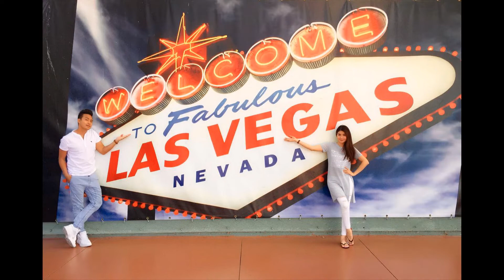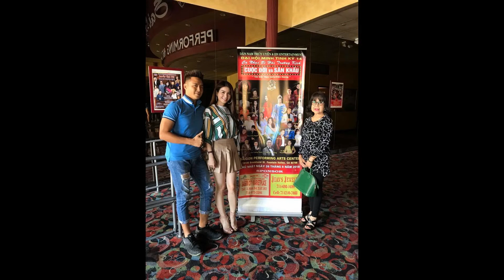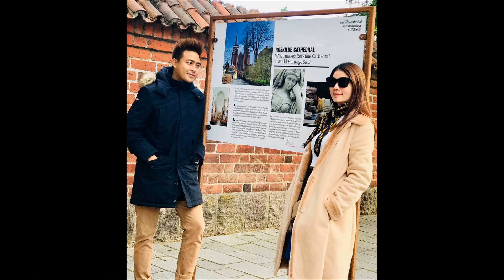Album Ảnh Kha Ly & Thanh Duy cực đẹp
Nguồn ảnh: sưu tầm